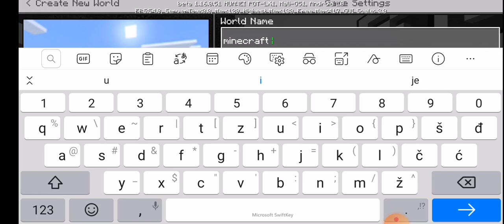OCE TE LI JOŠ? (ENDER MEN ME UBIO!!)